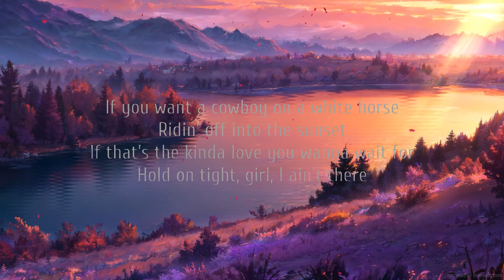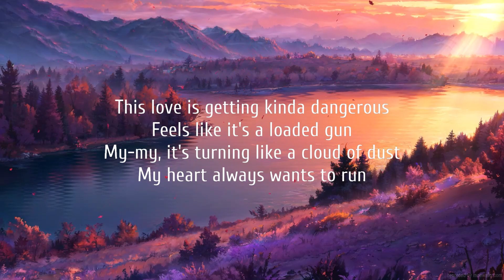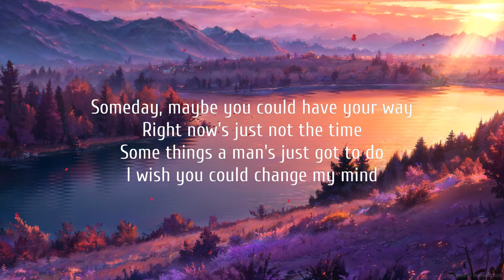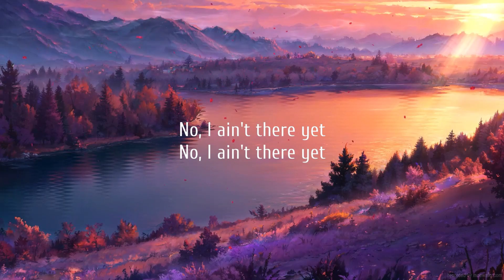Chris Stapleton - White Horse (Lyrics) | The World Of Music